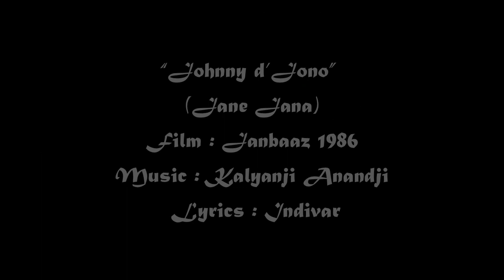PASCAL OF BOLLYWOOD "JOHNNY D'JONO"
PASCAL HENI AKA PASCAL OF BOLLYWOOD SINGS "JOHNNY D'JONO" AT THE FESTIVAL DU BOUT DU MONDE, BRITTANY,
FRANCE
ORIGINAL TITLE : JANE JANA
MUSIC : KALYANJI- ANANDJI   LYRICS : INDIVAR (FRENCH ADAPT : PASCAL HENI)